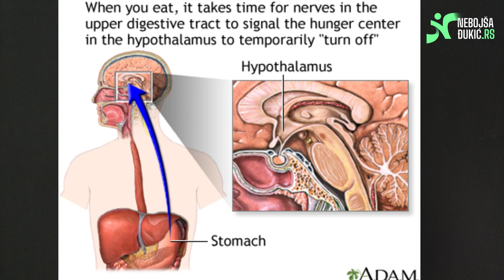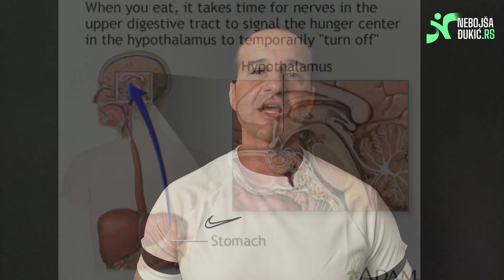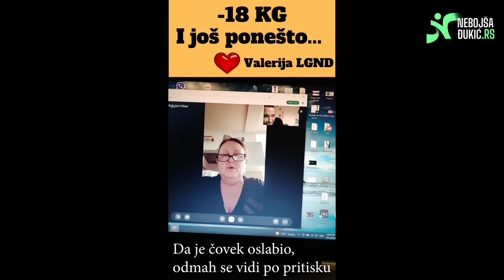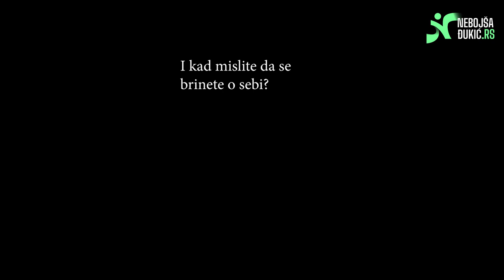Dnevni unos kalorija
Dnevni unos kalorija je česta tema kada je mršavljenje u pitanju.

Da li ima potrebe misliti o kalorijama i zbog čega NE?

Da li ste ikada videli kaloriju?
Osetili kaloriju?
Ili videli/slušali bilo koga ko je to uspeo?

Ili ste samo slušali neke ljude koji vam prepričavaju priče o tome?

Dobićete odgovore u današnjem videu...

Svi komentari i pitanja su dobrodošli!

Na ovom kanalu želim da vam pružim bolje razumevanje procesa koji stoje u pozadini našeg zdravlja, energije i linije.

Hvala vam na poverenju i komentarima.

Sjajan dan vam želim!

PS. Vi imate moć da pomognete drugima.
Dovoljno je samo da im pošaljete ovaj video... Hvala unapred!